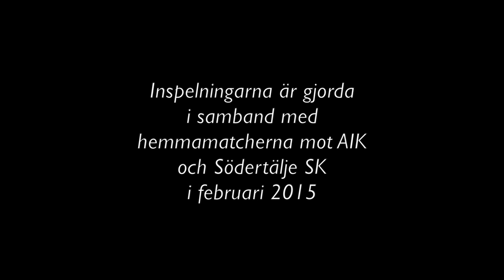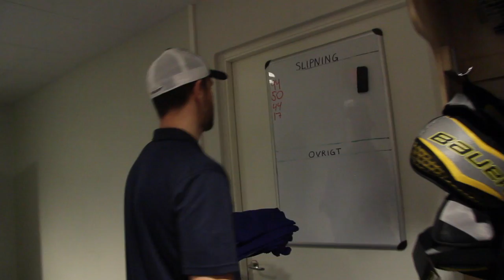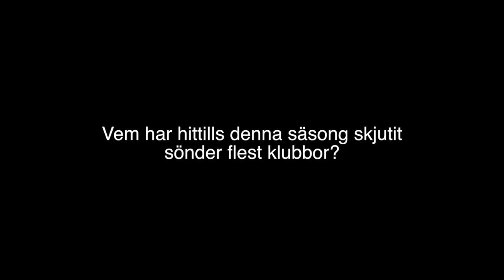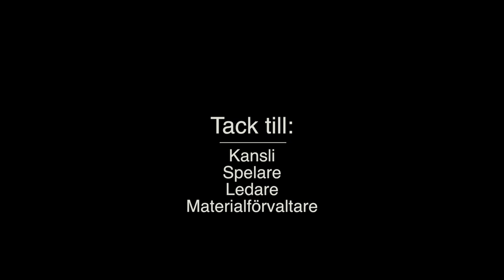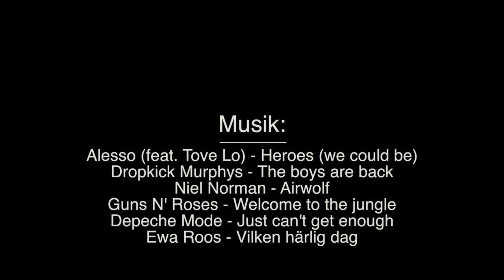BIK TV: En matchdag med BIK Karlskoga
Häng med bakom kulisserna en matchdag för BIK Karlskoga. Allt från förmiddagens värmning till firandet efter seger - vad är det egentligen som händer i hjärtat av Nobelhallen?